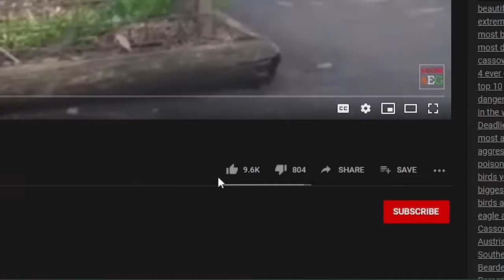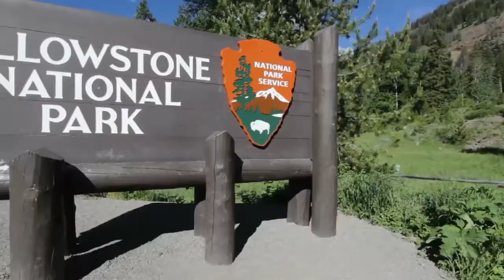Most Beautiful Places on Planet Earth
wonder of the nature/ planet Earth
think about the nature how wonder it is. avoid concrete world and save the greenery world